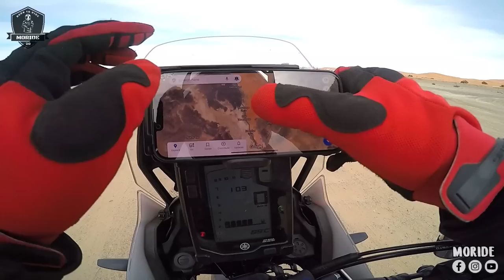شوف شنو طلبو مني…🥺, تلفت على الطريق وسط الصحراء🥵,part03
motorcycle : tenere 700
helmet         : airoh commander
camera        : gopro hero5 black
Yamaha Tenere700 kawasaki z800 honda xadv tmax 530 r1 cbr s1000rr ga1250 gs1200 honda africatwin
welcome to ;